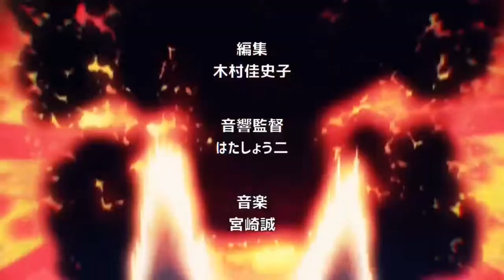ANIME MIX [AMV] START AGAIN/ONE OK ROCK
Este es un vídeo con el único propósito de entretener sin fines del lucro

Crédito a la gran banda ONE OK ROCK creadores del tema usado en este video

Tema: START AGAIN

artista: ONE OK ROCK

album: AMBITIONS